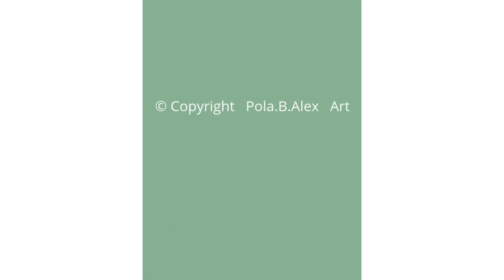Inner balance Indian music | "Spring flowers, fruit and Indian silks" | painting by Pola.B.Alex Art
Original oil painting by Pola.B.Alex, an Edinburgh based artist from Iceland. @Pola.B.Alex
 "Spring flowers, fruit and Indian silks." Oil on board.